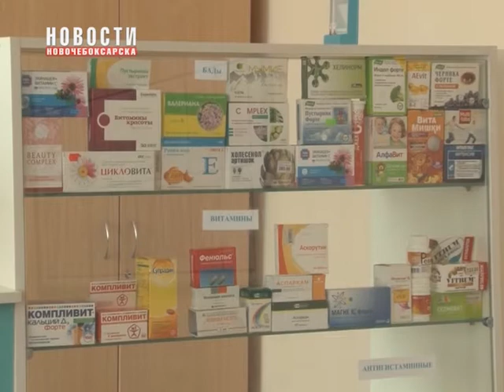В НХМТ прошла республиканская олимпиада профессионального мастерства по специальности «Фармация»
27 марта на базе Новочебоксарского химико-механического техникума прошла республиканская олимпиада профессионального мастерства обучающихся по специальности среднего профессионального образования «Фармация».